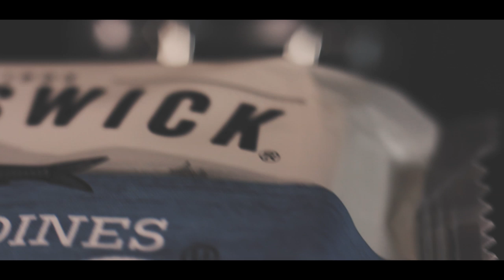ASMR Dog Eating Sardines Fish No talking Relaxing Sounds #81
Watch Mindy our 6 year old Shetland Sheepdog eat some sardines  in her slow feeder. The best canned fish or sardines for dogs are those in water with no salt added to it. They are tasty, convenient and also packed with beneficial nutrients, such as omega-3 and coenzyme Q10.

**This is an ASMR video. Headphones are recommended.
ASMR relaxing and satisfying eating sounds - for your sleep, rest and tingles.